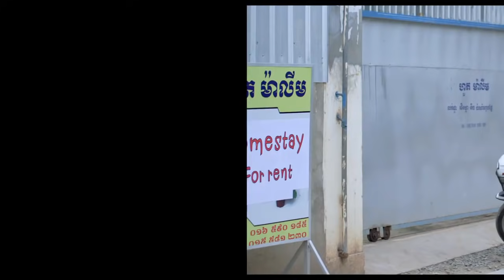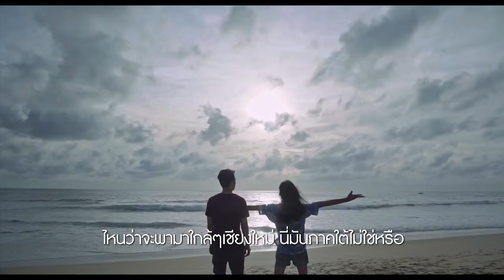คิดถึงทุกปี Memories of New Years - Official Trailer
คิดถึงทุกปี Memories of New Years

เข้าฉาย 28 ธันวาคมนี้

หนุ่มนักวาดภาพชาวไทย(ชาคริต แย้มนาม)ไปเที่ยวหลวงพะบาง เขาพบหญิงสาวนางหนึ่ง
(ปิยะมาศ พูนประเสิร์ฐ) ที่ทำให้เมืองเงียบสงบนั้นเคลื่อนตัวเข้าหาเขาอย่างช้าๆ
.สาวไทยอกหัก(แพร ณัฎฐธิดา ดำรงวิเศษพาณิชย์) ไปตกรถจากกรุ๊ปทัวร์ที่พนมเปญ กลับพบว่าเมืองที่ดูวุ่นวายนั้น มีหนุ่มใจดี(ไว ฮัง)พาท่องเที่ยว แล้วบางอย่างก็เริ่มเปลี่ยนแปลงตัวเธอ
.หนุ่มไทยกับหนุ่มเวียดนาม(ธนา ตันตรานนท์,ซัน โก่ง เชื่อง) ที่หวังว่าจะได้พบสาวๆในปาร์ตี้ริมหาดภูเก็ต แต่กลับพบสาวนางหนึ่งที่นั่น(กัสจัง จีราร์ พิทักษ์พรตระกูล) พาไปพบกับโลกอีกแบบที่คาดไม่ถึง
 …….5 วันในช่วงสงกรานต์ ความสนุกสนานเฮฮาผ่านมาพร้อมกับความรัก และคนแปลกหน้าที่ทำให้ความ“คิดถึง”เกิดขึ้นทุกปี

ผลงานการร่วมสร้างโดย; ดีนานซีเนม่า, ลาวอาร์ตมีเดีย, 9บิลเลี่ยนพลัส,นายศวิษฐ์ อุทัยเฉลิม

นำแสดงโดย; ชาคริต แย้มนาม, ปิยะมาศ พูนประเสิร์ฐ, ไว ฮัง, ซัน โก่ง เซื่อง, ณัฏฐธิดา ดำรงวิเศษพาณิชย์, จีร่าร์ พิทักษ์พรตระกูล, ธนา ตันตรานนท์, เศรษฐวินท์ สัจจะพรเทพ